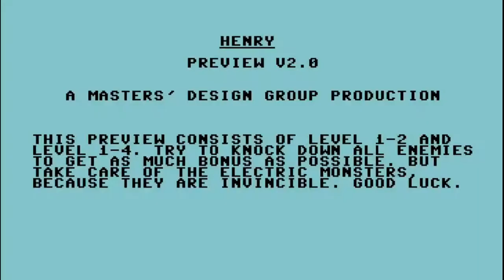C64 Games That Weren't: Henry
Unknown coder, again. Looks like a pretty good platformer! All we know is that the music is by Oliver Klee and it was to be a "Master's Design Group" release. Can't find any info on them anywhere.